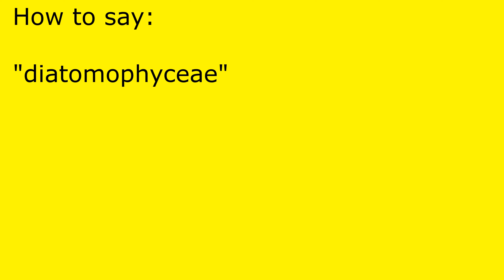How to pronounce diatomophyceae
diatomophyceae pronunciation.